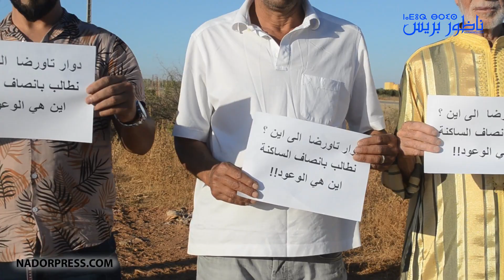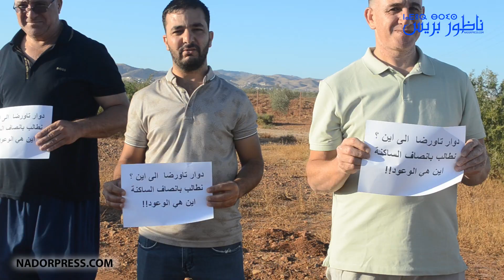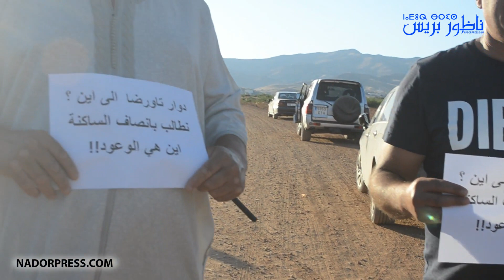صغارا وكبارا.. خرجو للإحتجا _ج على الوضعية المزرية لطريق تاورضة بأمهاجر اقليم الدريوش